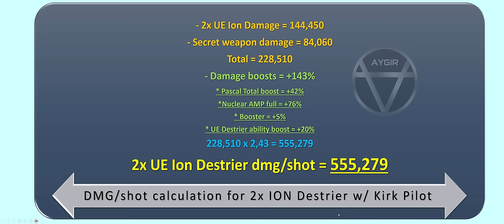[WR] 🔥 Destrier Gets SECRET 3rd Weapon w/ Kirk Pilot – Mk3 Gameplay | War Robots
In this video I will be presenting mk3 maxed Gameplay featuring Ultimate Destrier with 2x Ultimate Ions, Kirk Sider pilot and its secret weapons. Hope you enjoy!

Video Chapters
00:00 Intro & Testing
01:05 Game 1
09:58 Game 2 & Outro

System Specifications: Asus ROG Strix Scar G16 (laptop)
➤ CPU: 13th Gen Intel® Core™ i9-13980HX Processor
➤ GPU: NVIDIA® GeForce RTX™ 4080 Laptop GPU (175Wh)
➤ RAM: 32GB DDR5-4800 SO-DIMM
➤ SSD: 3TB PCIe® 4.0 NVMe™ M.2 SSD
➤ Monitor:  ALIENWARE 34 CURVED QD-OLED - AW3423DWF
➤ Keyboard: ASUS ROG STRIX SCOPE II 96 WIRELESS
➤ Mouse: Razer Viper ULTIMATE Wireless
➤ Headphones: Sony WH-1000XM3 Wireless
➤ Microphone: Rode Procaster

Secondary System: Desktop
➤ CPU: Intel® Core™ i7-10700K Processor (Overclocked to 5.1 GHz)
➤ GPU: MSI Gaming GeForce RTX 2070 Super 8GB GDRR6 256-bit
➤ RAM: G.SKILL TridentZ RGB Series 32GB (4 x 8GB)
➤ HDD: Seagate BarraCuda 2TB Internal Hard Drive HDD
➤ Motherboard: MSI Z490-A PRO ProSeries ATX
➤ Microphone: Blue Snowball iCE USB Mic
➤ Keyboard: Steelseries APEX Pro
➤ Mouse: Glorious Model D Wireless

Song: Fablik - On My Heart

One Day Or Day One by Ferco  / fercomusic